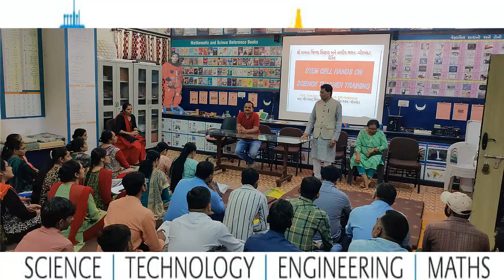STEM || SCIENCE, ENGINEER, TECHNOLOGY & MATHEMATICS || Maths and Science Teachers Hands On Training